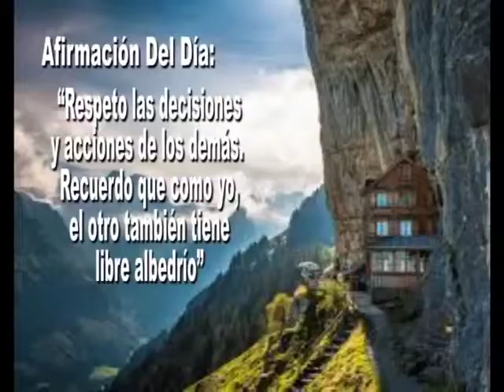AFIRMACION DEL DIA JUEVES 21 03 2019